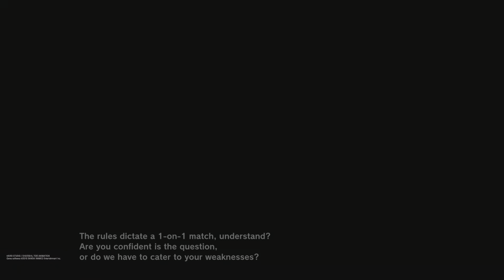Going to a timeline with my instructor the great piccolo